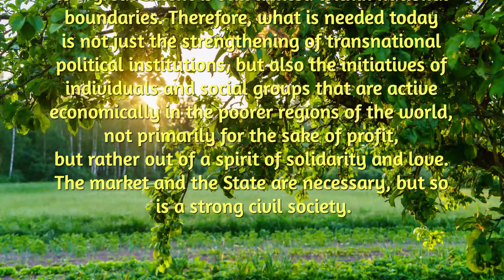Saggezza Day 324: Youcat: Is globalization exclusively a matter of politics and economics?#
447. Is globalization exclusively a matter
of politics and economics?

There used to be the idea of a division of labor: economics should be concerned about increasing wealth, and politics should be concerned about distributing it justly. In the age of globalization, however, profits are obtained globally, while politics to a great extent is still limited within national boundaries. Therefore, what is needed today is not just the strengthening of transnational political institutions, but also the initiatives of individuals and social groups that are active economically in the poorer regions of the world, not primarily for the sake of profit, but rather out of a spirit of solidarity and love. The market and the State are necessary, but so is a strong civil society.